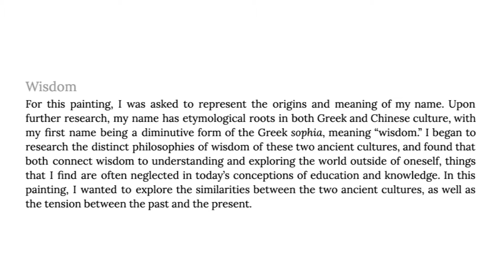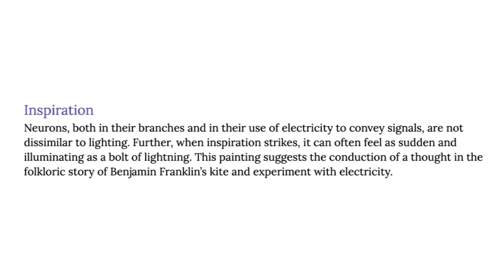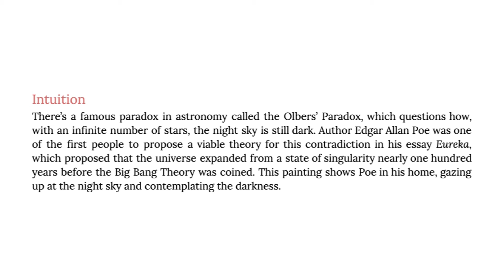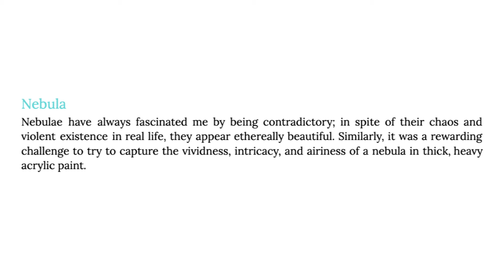Sophie Chang's Solo Art Exhibition (Summer 2020)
These paintings by Sophie Chang embody her own identity and interests in science, expanding knowledge of this world and beyond.

Nesuku Online Art Classes
Instructed by artist Tracey Jen